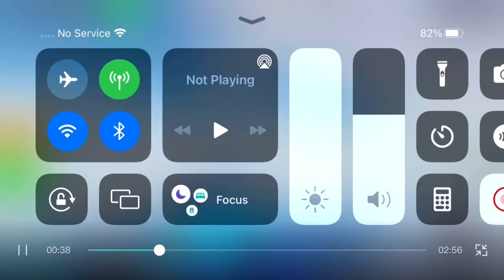Season 12 peimire [newcomers fight] episode 1